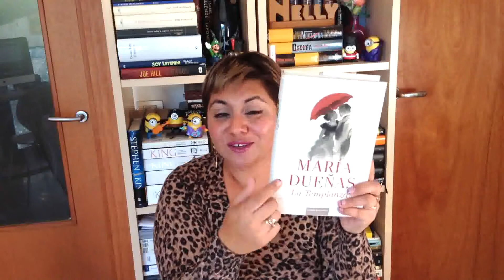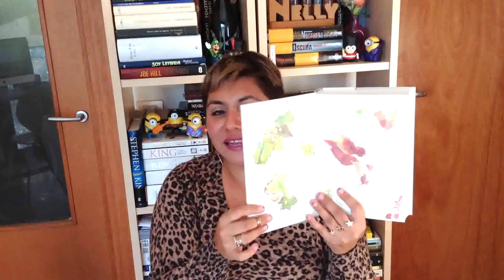Reseña | La Templanza | Maria Dueñas | MundoForbit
Esta semana toca reseñar un libro precioso que ademas, desde que lo mostré tuvo mucha demanda en el canal, esta semana traemos "La templanza" escrito por Maria Dueñas, mas conocida por "El tiempo entre costuras". Este libro es una historia fantástica y ha sido un gran placer de lectura, que os recomiendo a todos vosotros, lleno de giros y de paisajes maravillosos, un libro templado, intenso, una historia entrañable.

Si quieren ver la reseña del tiempo entre costuras les dejo el link a continuación: